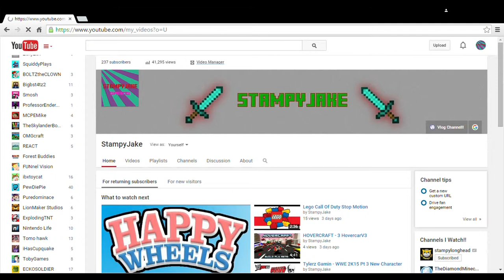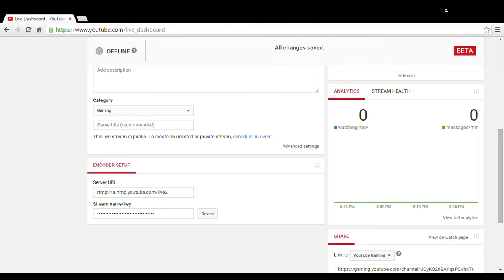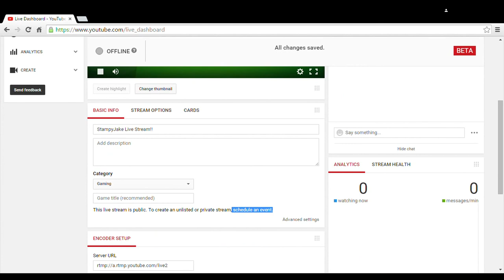HOW TO LIVESTREAM!!